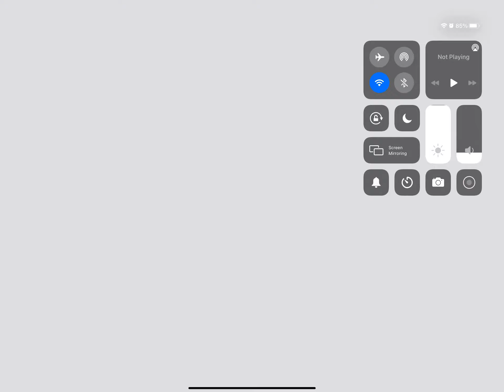Let’s Play Minecraft #15